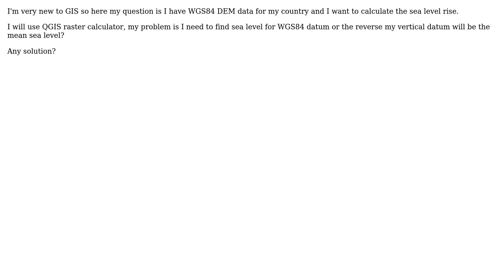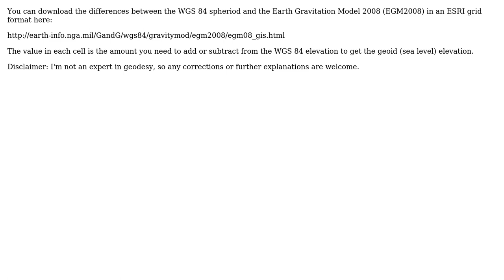GIS: Translating WGS 84 datum to mean sea level?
With thanks & praise to God, and with thanks to the many people who have made this project possible! | Content (except music & images) licensed under CC BY-SA | Music | Images & others | With thanks to user PolyGeo user k112 user Justin Johnson and the Stack Exchange Network Trademarks are property of their respective owners. You are responsible for your own actions.